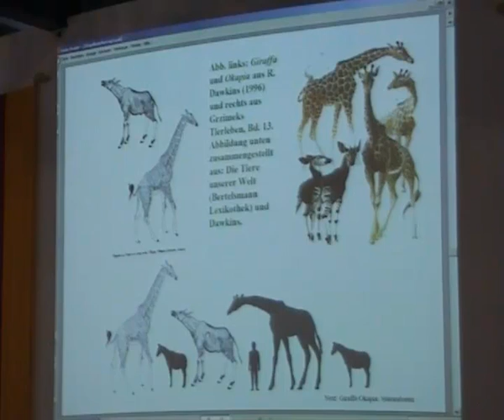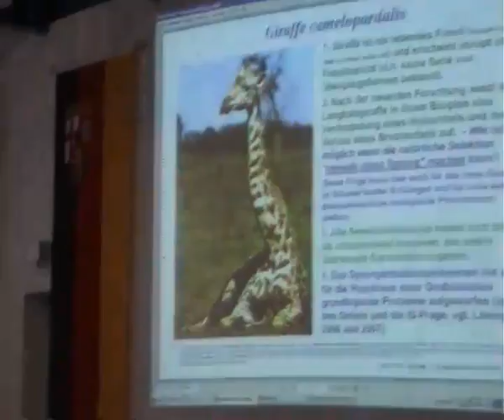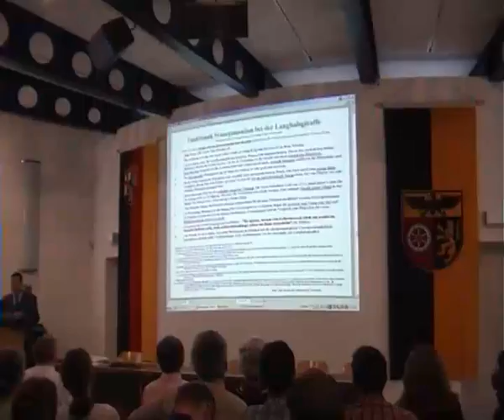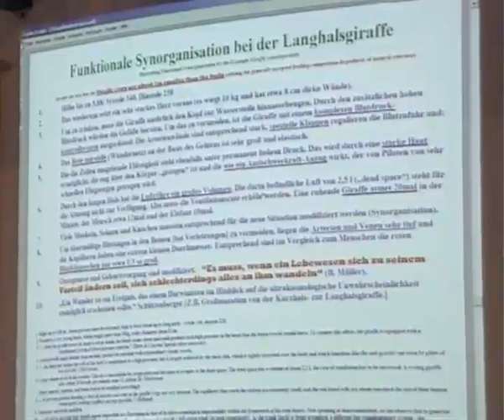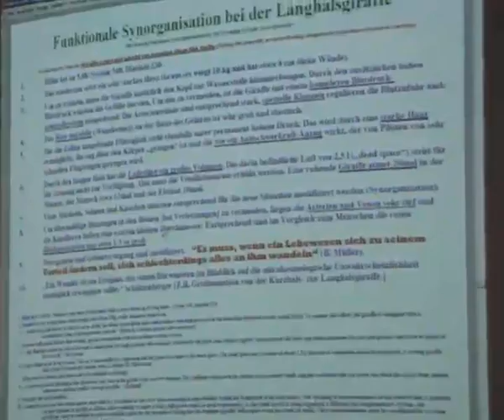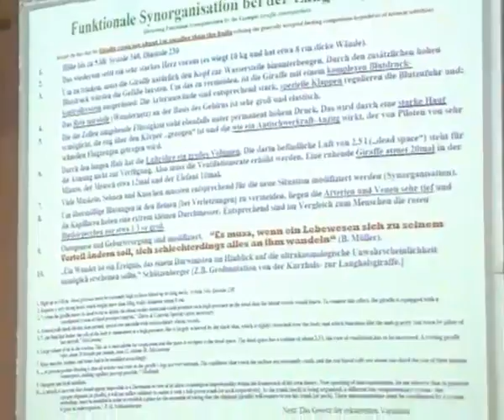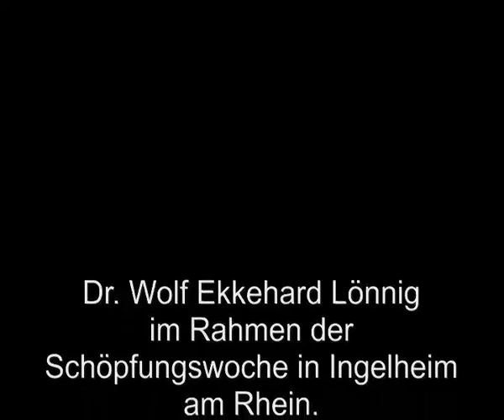Giraffe: Die Evolution der Langhalsgiraffe. Was wissen wir tatsächlich? von Wolf-Ekkehard Lönnig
Die Entstehung der Langhalsgiraffe durch eine Makromutation ist aufgrund zahlreicher synorganisierter (aufeinander abgestimmter) Strukturen denkbar unwahrscheinlich.